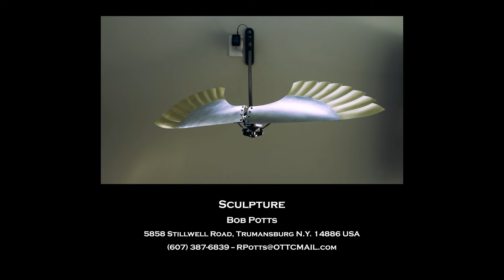Salient Muse 2024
"Salient Muse" is a kinetic sculpture by Bob Potts. It's a tribute to his late wife, Ruth Muse Potts, and is seen gliding on a wall of the home their kids built for them in 2022. Music by Peter Dodge. Film by Bryan Root.